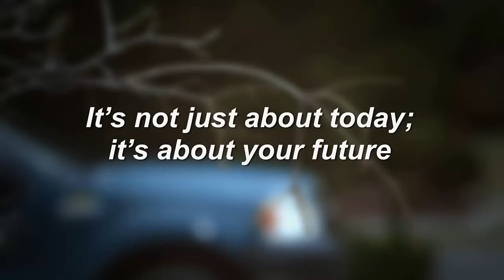Safety - It's Not Just About Today; It's About Your Future